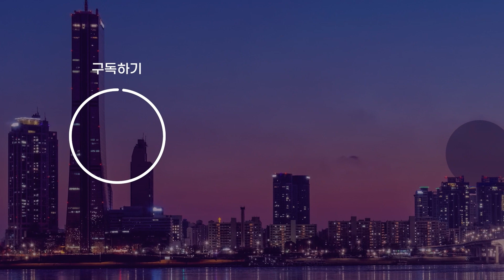경기도의회 감사 후반전..도 정무라인 두고 설전 예고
【앵커】
경기도의회 행정사무감사가
후반전에 돌입했습니다.
경기도 정무라인과
도의회 사무처에 대한 감사가
예정돼 있는데,
국민의힘과 민주당의
설전이 예상됩니다.

【기자】

경기도의료원을 대상으로 한 경기도의회 행정사무감사.

코로나19 사태 당시 재택치료 집중관리 비용을 경기도의료원이 건강보험공단에 부당 청구한 사실이 문제로 지적됐습니다.

환수 명령이 떨어졌는데, 최소 28억여 원에 이르는 것으로 나타났습니다.

[최만식 / 경기도의회 더불어민주당 의원(지난 13일): 전화상담으로 1회만 실시해서 2회를 해야함에도 불구하고 1회만 실시해서 부당청구를 했다….]

[이필수 / 경기도의료원장(지난 13일): 고시 기준이 계속 바뀌어서 일선 의료기관이 굉장히 혼동을 겪었습니다. 이 부분은 아직 끝난게 아니고 충분히 이의제기를 하고….]

경기도의회 행정사무감사가 한창인데 그 어느 때보다 긴장감이 고조되고 있습니다.

김동연 지사가 윤석열 대통령을 향해 특검을 수용하고, 아니면 물러나야 한다고 발언하면서 국민의힘은 격앙된 상태입니다.

[김정호 / 경기도의회 국민의힘 대표의원(지난 13일): 국민의힘은 이번 행정사무감사를 전 피감기관에 걸쳐 강력하게 실시할 것이다. 경거망동을 일삼는 김동연 지사의 송곳검증 보다 철저히 실시할 것이다.]

국민의힘은 경기도 집행부의 발언 태도 등을 문제 삼으며 감사 도중 정회를 하는 등 공세 수위를 높이고 있습니다.

민주당을 향해서도 김진경 의장에 대한 불신임안과 김종석 도의회 사무처장에 대한 징계건의안을 발의하며 전면전을 선포했습니다.

20일에는 경기도지사 비서실장과 보좌기관에 대한 행정사무감사가 예정돼 있습니다.

21일에는 도의회 사무처 등을 대상으로 감사를 벌입니다.

국민의힘이 낙마 카드를 꺼내든 상황에서 경기도와 경기도의회 양당간에 날선 신경전이 펼쳐질 전망입니다.